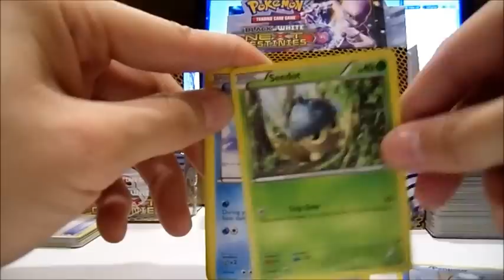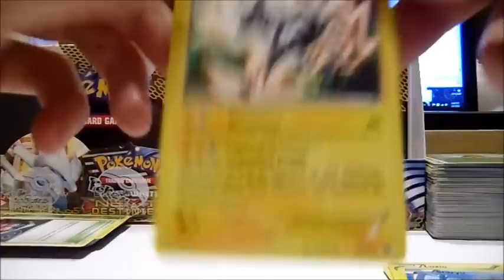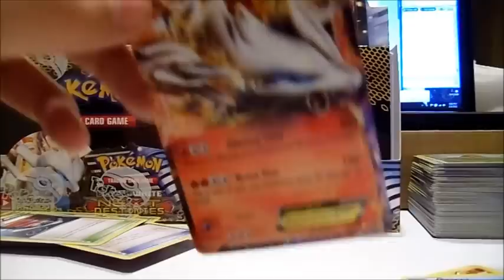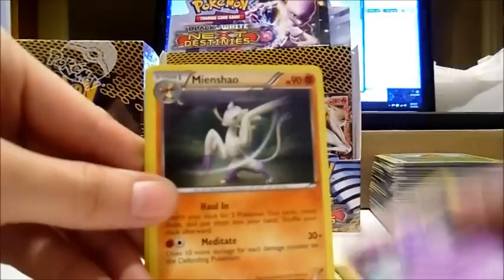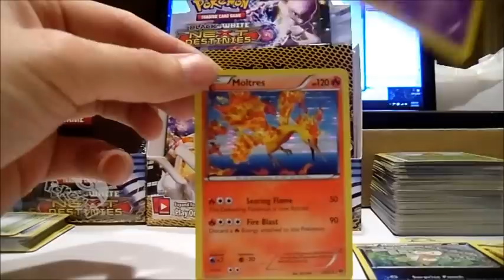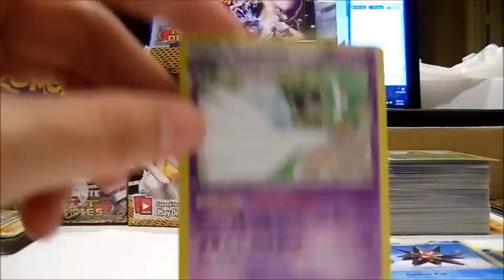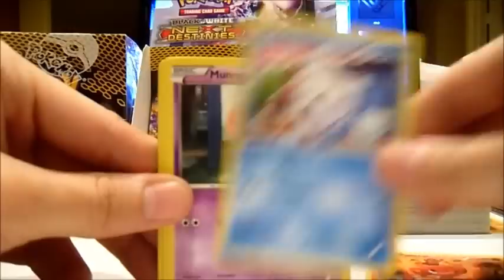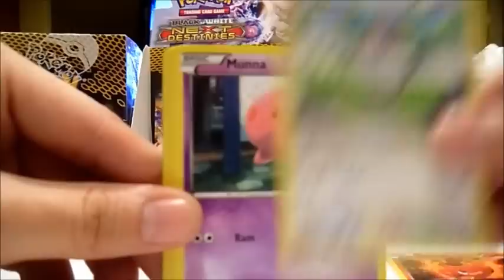Opening A Next Destines Booster Box Part 2 of 2 [2 Boxes!!!!!!]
GO CHECKOUT THESE LINKS!